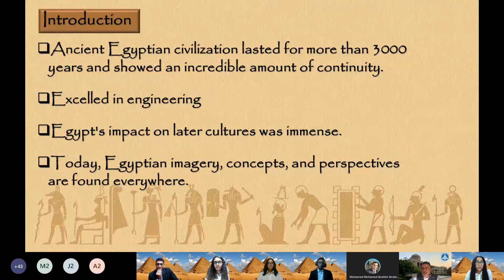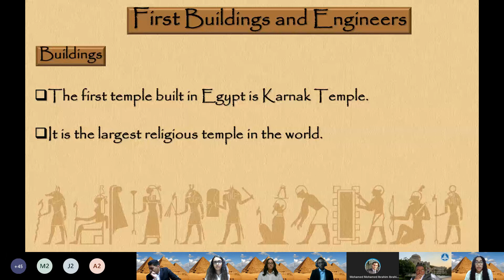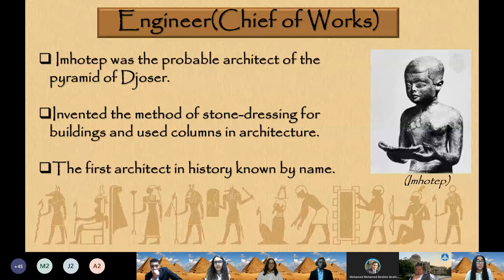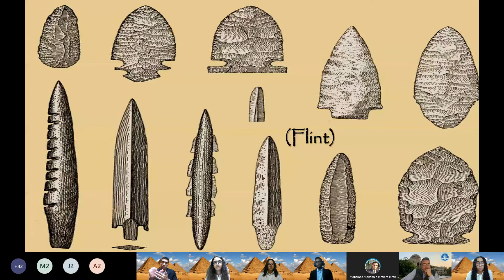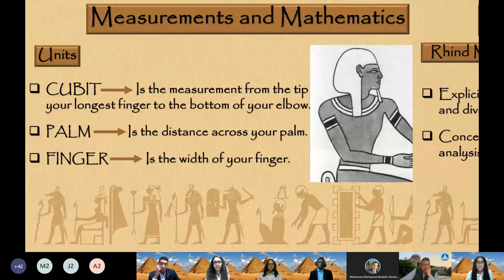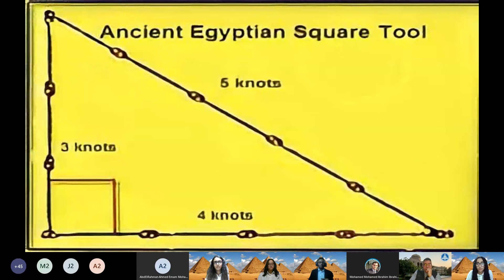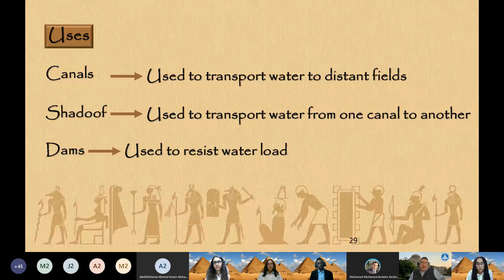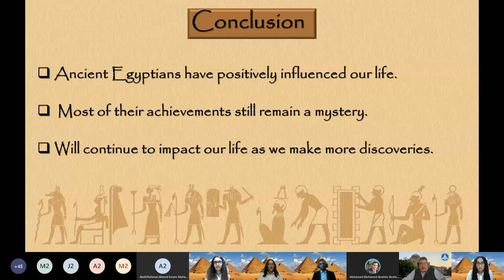ENG011 Presentation " Ancient Egyptian Engineering " Fall20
Fundamentals of Engineering Course
Fall 2020  semester
I-CHEP - Faculty of Engineering
Ain Shams University
Cairo - Egypt